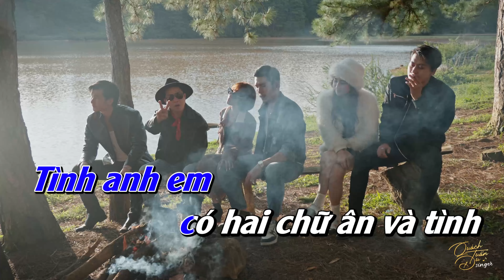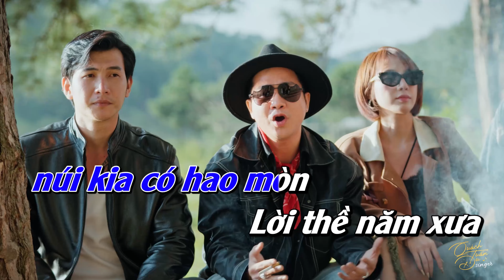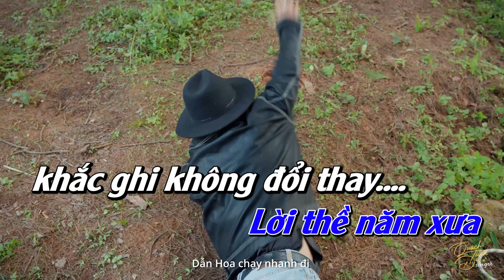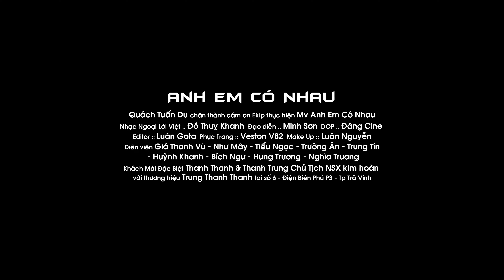[ KARAOKE TONE NAM ] ANH EM CÓ NHAU - QUÁCH TUẤN DU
[ KARAOKE BEAT CHUẨN ] ANH EM CÓ NHAU - QUÁCH TUẤN DU | TONE NAM

✿ Chào Mừng Quý Khán Giả đến với Kênh Youtube chính thức của ca sĩ Quách Tuấn Du

▶ THEO DÕI QUÁCH TUẤN DU

Booking show QTD : Mr Hiếu 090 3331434 vn